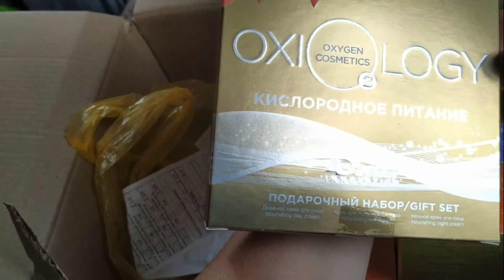порядок в шкафу) в школу на ковер)) поездка) примерка)) СПАСИБО ДОБРЫМ ЛЮДЯМ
Всем приветик . Не забываем писать комментарий, что бы я могла зайти к вам в гости с ответным визитом